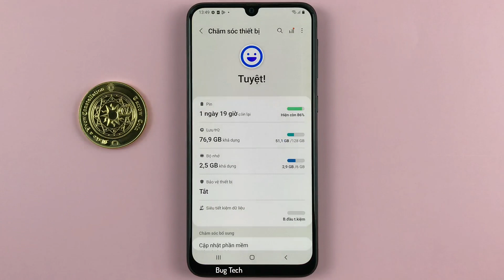Cách thêm ứng dụng chăm sóc thiết bị vào màn hình chính trên Samsung M31 Android 12